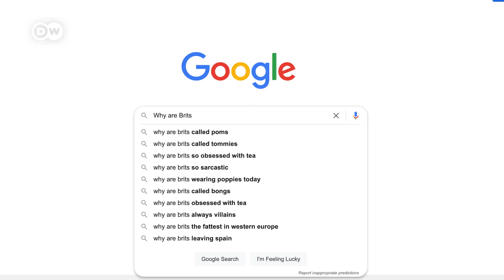What Are Brits REALLY Like? | Truth Or Cliché?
Is it true that the British only ever drink tea? How do Brits flirt? Are they really all prone to sunburn? We presented a few Brits with the most frequently asked – and googled – questions!
Now’s it’s time to sort it out: True, or cliché?

Report: Marie Kamprath
Camera: Leon Jütte
Edit: Maria Kamprath